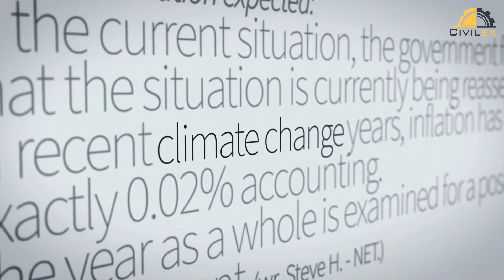The Impact of Climate Change on Infrastructure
Climate change is causing significant impacts on infrastructure around the world. Roads and bridges are deteriorating faster due to higher temperatures and extreme weather events. Coastal infrastructure is at risk of flooding and erosion due to sea-level rise and increased storm activity. Water infrastructure is being affected by changing precipitation patterns and increased flooding, leading to water shortages and contamination. Energy infrastructure is vulnerable to extreme weather events and rising temperatures, which can cause power outages and reduce efficiency. Finally, buildings are being designed and constructed to be more resilient to extreme weather events, but existing buildings are at risk of damage or collapse. To address these challenges, we need to invest in more resilient infrastructure using durable materials, improved drainage systems, and green infrastructure. This will help protect our communities and ensure that our critical infrastructure can continue to serve us in the face of a changing climate.

0:00 Intro
0:27 Impacts on roads and bridges
0:54 Impacts on coastal infrastructure
1:19 Impacts on water infrastructure
1:43 Impacts on Energy infrastructure
2:06 Impacts on buildings
2:32 Conclusion